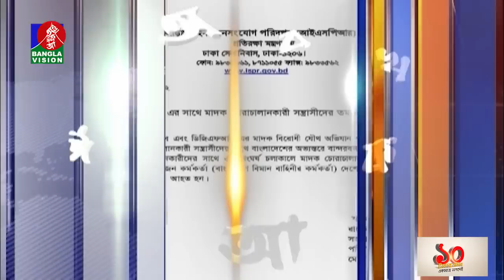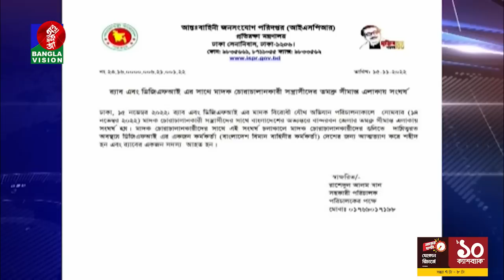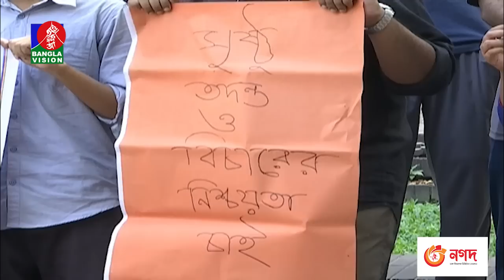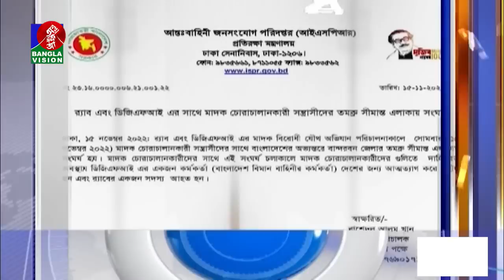সকাল ৭:৩০টার বাংলাভিশন সংবাদ | Bangla News | 15_November_2022 | 07:30 AM | Banglavision News